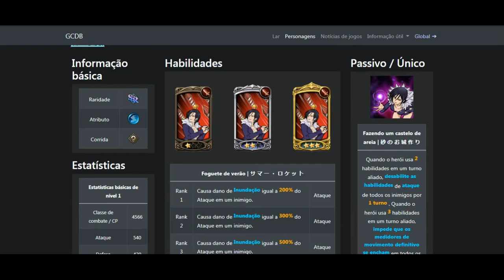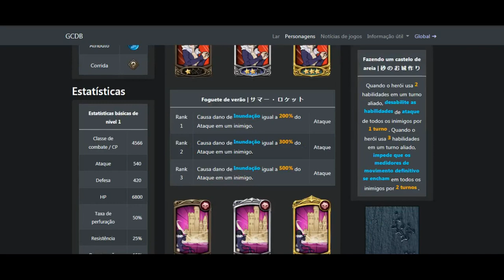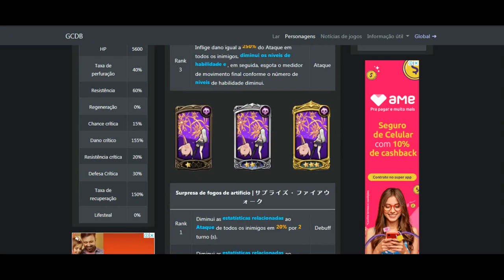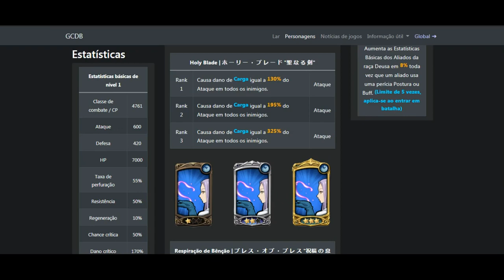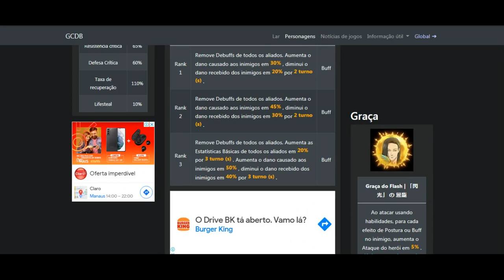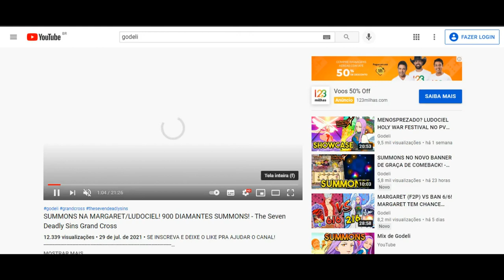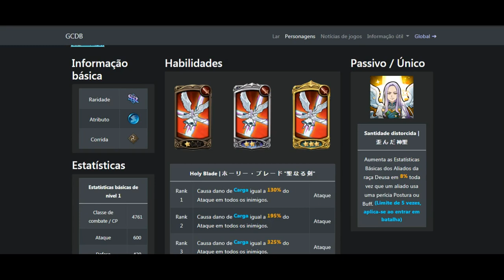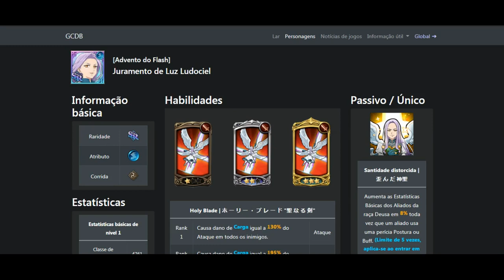EM QUEM SUMMONAR MERLIN DE VERÃO OU MARGARETH?!ANALISANDO AS PERSONAGENS E O BANNER! - 7DS GC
Fala galera blz? Video novo!